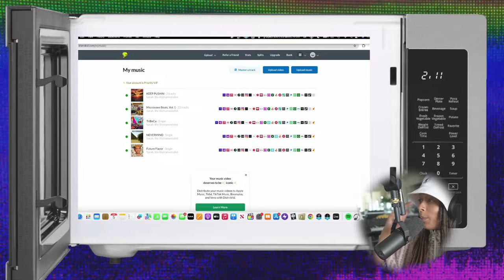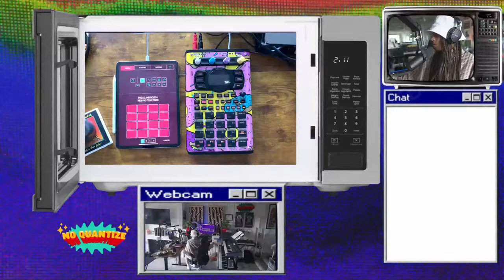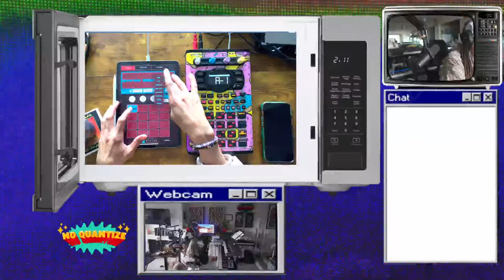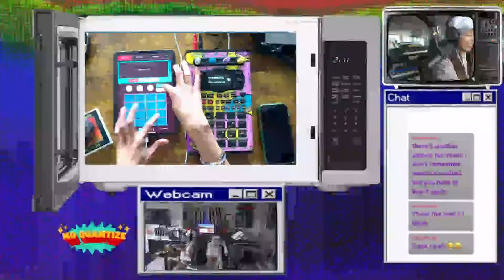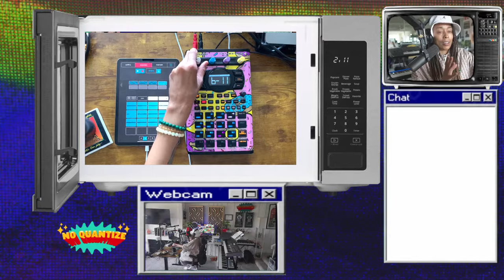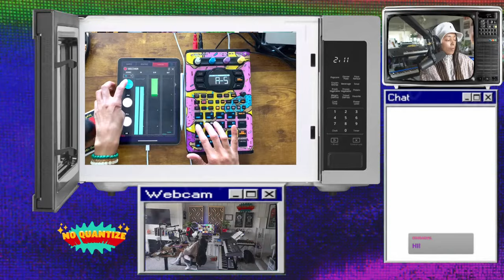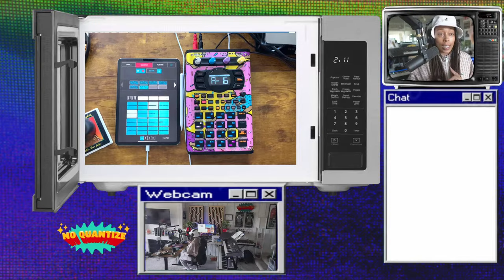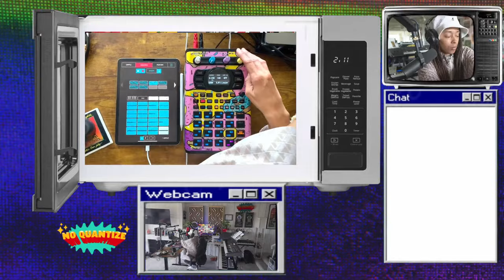breakfast burrito & beats // sp update// koala// asr-10 // come say HEY!!!!!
Microwave Beats Live - Join Sarah, The Illstrumentalist every Friday at 2pm PT (5pm ET) to listen to beats, make beats, talk about music production gear, releasing music, creating artwork and anything music production!!!

Microwave Beats Vol. 1 by Sarah, The Illstrumentalist

Got Dope Beats?